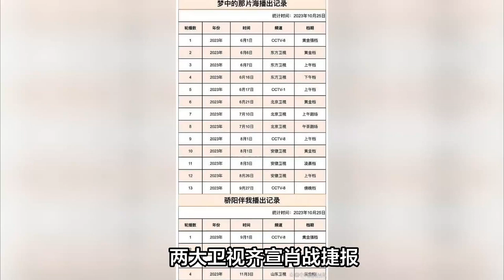肖戰喜事連連！兩大衛視齊宣肖戰捷報！肖戰《藏海戲麟》也被官宣